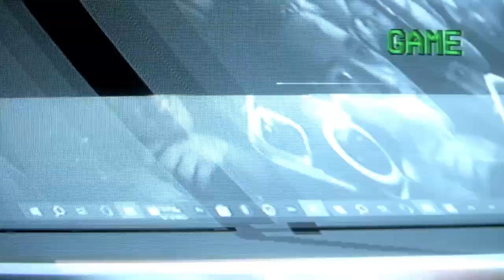D Savage Type Beat - "heartless"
bpm: 148